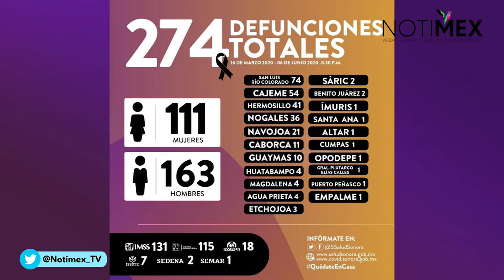Van 3 mil 333 casos confirmados de coronavirus en Sonora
La Secretaría de Salud del estado de Sonora informó que el número de personas confirmadas por COVID-19 aumentó a tres mil 333 y el de las defunciones a 274.